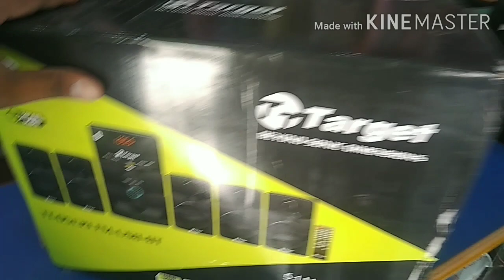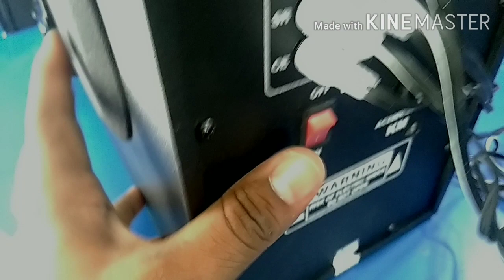Target 5.1 Home Theater Unboxing Tamil Review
Model   : TT-05139 FM-USB-BT-AUX
Speaker Unit   :  5
SUB WOOFER   :  6 Inch

M.S.A Electronic
Kalugumalai Pin   : 628552